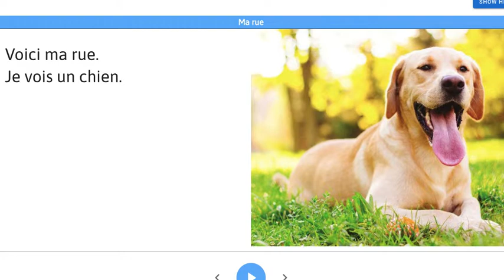Ma rue B